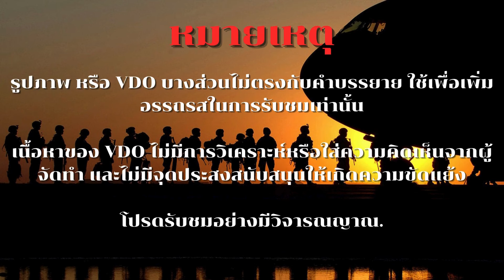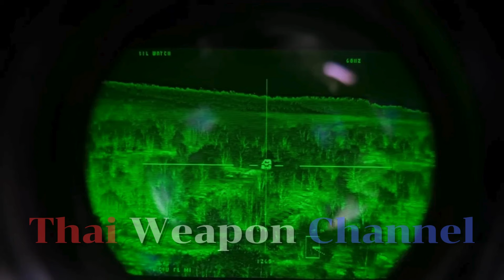ความสำเร็จของยานรบทหารราบ Bradley M2A2 ในสงครามยูเครน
ยานรบทหารราบ M2A2 ของสหรัฐ ได้รับการพิสูจน์แล้วว่าเป็นยุทโธปกรณ์ที่สำคัญสำหรับกองกำลังยูเครนในการสู้รบกับรัสเซีย เอ็ม2เอ2 เป็นส่วนหนึ่งของแพ็คเกจความช่วยเหลือทางทหารของสหรัฐฯ ถือเป็นส่วนสำคัญในการปฏิบัติการต่างๆของยูเครน

การออกแบบที่แข็งแกร่งและคุณสมบัติขั้นสูงของ M2A2 โดยเฉพาะอย่างยิ่ง ความยืดหยุ่นและความอยู่รอดของมัน โดยที่ Bradley ทนทานต่อการถูกโจมตีโดยตรงจากขีปนาวุธต่อต้านรถถัง (ATGM) ของรัสเซีย และยังปกป้องลูกเรือ ด้วยระบบเกราะขั้นสูงของมัน

ความสามารถของ M2A2 ยังเป็นปัจจัยสำคัญในความสำเร็จอีกด้วย ในระหว่างการรุกช่วงฤดูร้อนปี 2023 กองกำลังยูเครนใช้แบรดลีย์เป็นหัวหอกในการจู่โจมผ่านพื้นที่ที่มีทุ่นระเบิดหนักและการยิงปืนใหญ่ของศัตรู แม้จะเผชิญกับการต่อต้านอย่างหนัก แต่แบรดลีย์ ก็ช่วยให้ยูเครนรุกคืบและอพยพทหารที่ได้รับบาดเจ็บภายใต้การยิงที่หนักหน่วงได้

ผลกระทบทางจิตวิทยาของแบรดลีย์ต่อกองกำลังรัสเซียก็มีนัยสำคัญเช่นกัน รายงานระบุว่ากองทหารรัสเซียมักจะพยายามหลีกเลี่ยงการเผชิญหน้าโดยตรงกับแบรดลีย์ เนื่องจากอำนาจการยิงและความสามารถในการป้องกัน สิ่งนี้ทำให้กองกำลังยูเครนสามารถใช้ประโยชน์จากการมีอยู่ของยานพาหนะเพื่อให้ได้รับความได้เปรียบทางยุทธวิธีในสนามรบ